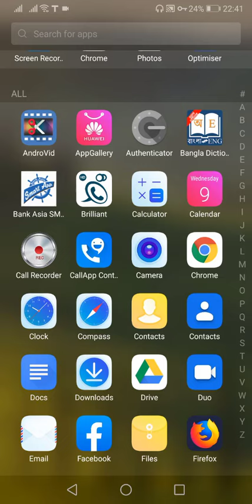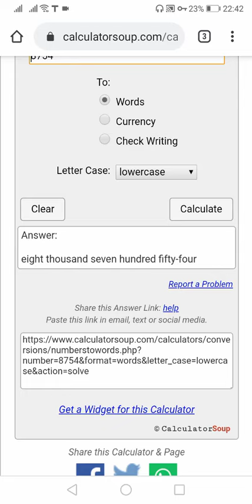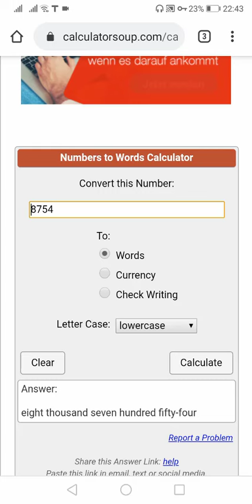number to word converter | how to conver number to word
Convert a number to a word representation with numbers to words, numbers to usd currency and how to write check amounts conversion calculator. Currenc